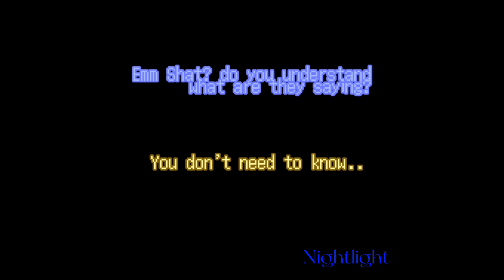The same forest? (animation)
Well...this was a very..strange idea? like i realize that all of my projects have a forest in it!
Like Voidlighttale always has a forest in a every episode!
In every animation of Undertale au Children there a forest
In a priquel of Nighttale_Dreamtale and animation Life too short there was it!

Alright...Hope you enjoy!

Shattered by Gelacci
Cross by Jeaki
Dust Asriel by Ask_Dusttale
Nightdark, Emotionless Erarsy, Light, Shadow by me

Deltarune chapter 2 ost My castle town